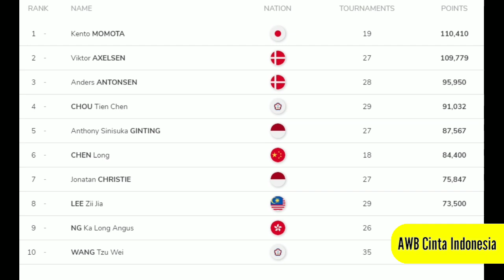Update Terbaru Rangking BWF | Tommy Naik, Minions dan Daddies Gagah di Puncak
Update Ranking badminton terbaru usai Denmark open 2021. Berikut ini update terbaru BWF World Rankings 2021 per tanggal 26 oktober 2021 pasca denmark open 2021. Mulai dari data pebulu tangkis Indonesia, hingga ranking 10 besar dunia di semua sektor.